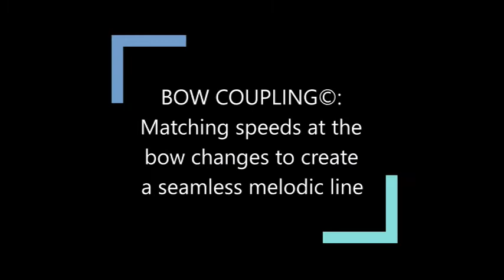Bow Coupling© Bow Stroke for Violin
Bow Technique for violinists.

Ultimate Etude Guide for Violin©
The Grossman Method®

Editor:  Tara Kizer